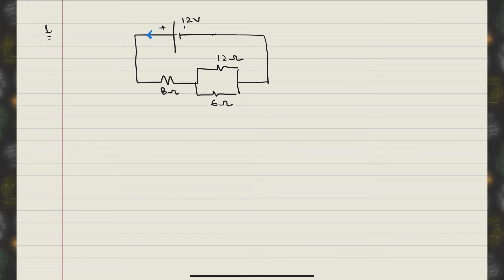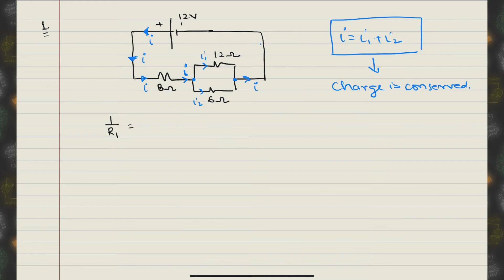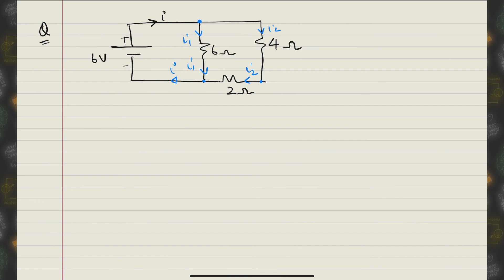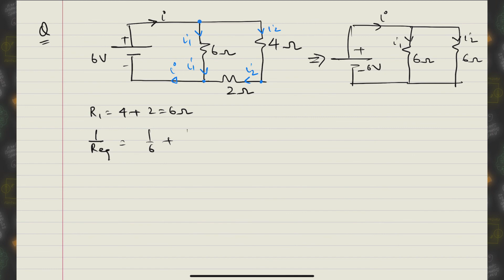NTSE Cracker || Electricity || Lecture 13 || Unlock Science